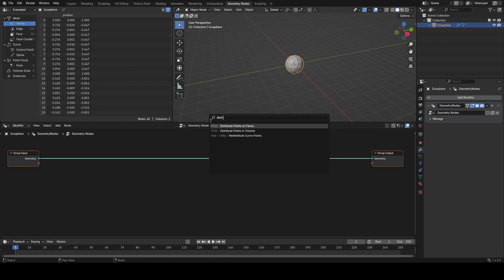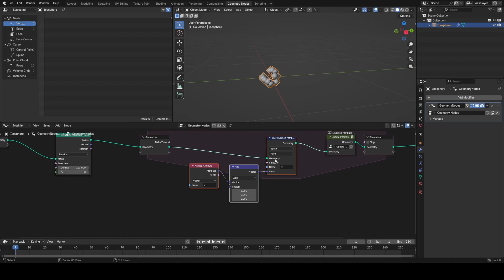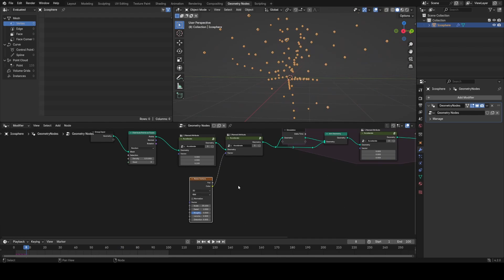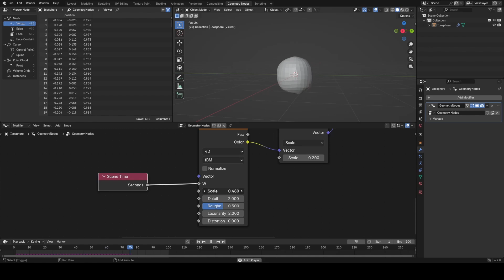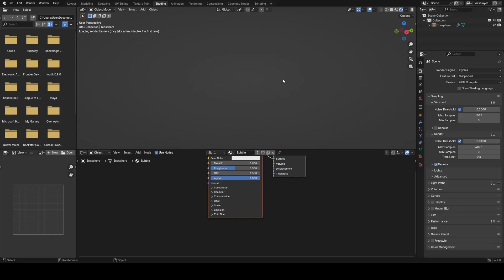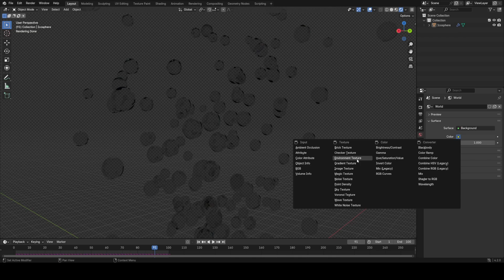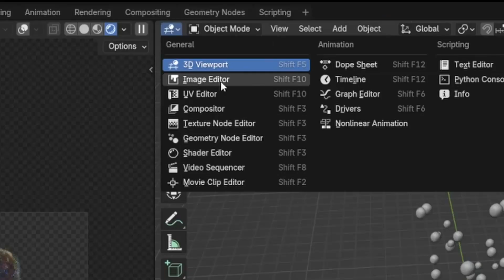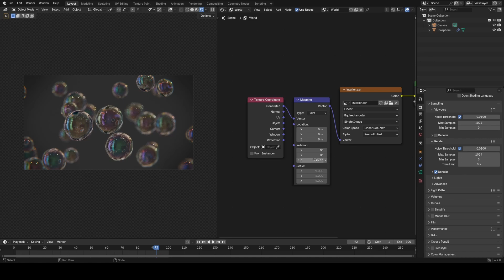Bubbles are EASY in blender 4.2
looking at making a quick bubble scene in blender 4.2 using the new shader attribute and some geo nodes ofc ;)